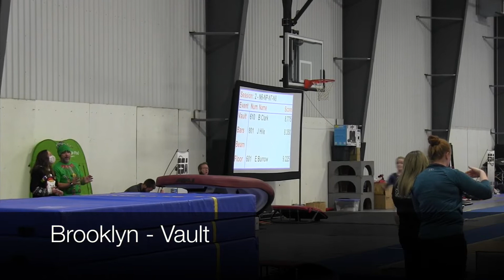2021-12-19 Irish Classic, Level 6, Tri-State Gymnastics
Held at Dunes Volleyball Club in La Porte, IN

Timestamps:
00:04 Brooke
01:38 Brooklyn
04:08 Elle
06:10 Macy
08:26 Olivia
10:50 Piper